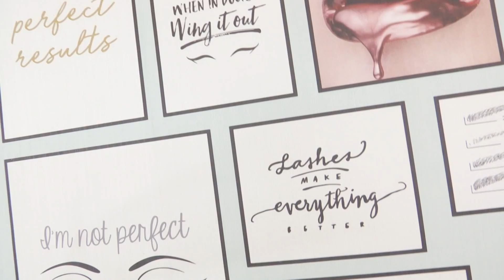Mbjellja e Qerpikeve | WAZZUP nMode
Nga estetistja : Luljeta Hamiti

Emisioni WAZZUP transmetohet cdo dite pune [E Hene - E Premte] live ne ora 16:00 ne Televisionin Klan Kosova

Per cdo levdate, kritike apo kerkese na kontaktoni permes e-mail adreses